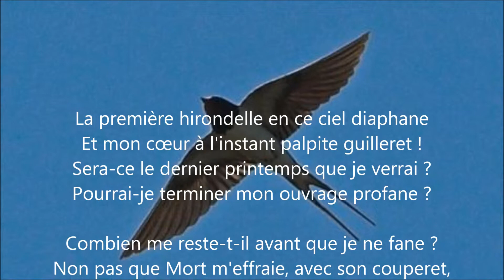La première hirondelle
Sonnet écrit et lu par Frédéric Blémond